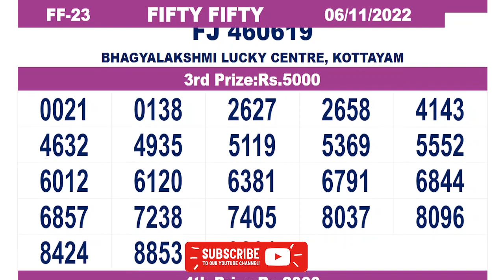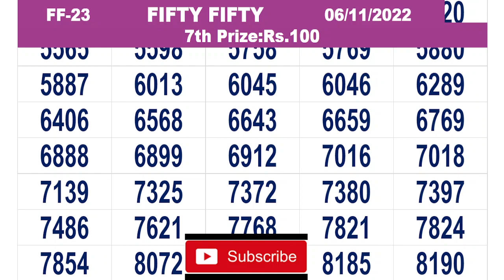KERALA LOTTERY RESULT|FULL RESULT|fifty-fifty bhagyakuri ff23Kerala Lottery Result Today| live